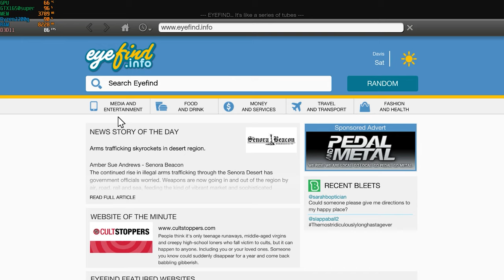Test drive | Grotti turismo r super | GTA V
Taking Test drive on Grotti turismo r super one of the fastest and most expensive car in gta V .

PC Specs :
AMD Ryzen 3 2200G with stock fan
NVIDIA GTX 1650 Super
Asus EX-A320M
16 gigs ram DDR4 2800mhz
500 gigs nvme ssd with 2TB HDD